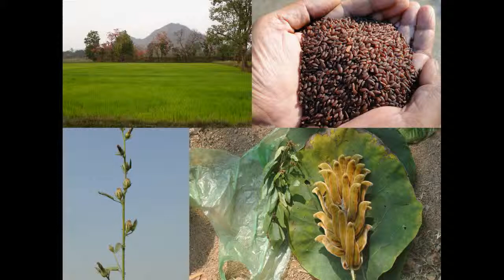Folk Rice Formulations for Stomach cancer: Pankaj Oudhia's Medicinal Plant Database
Septenary/Octonary/Tertiary Ingredients of Important Traditional Herbal Formulations from Pankaj Oudhia's Medicinal Plant Database
Medicinal Rice of India with reference to Healing Flora of Chhattisgarh, Andhra Pradesh, Assam, Karnataka, Kerala, Gujarat, Jharkhand, Madhya Pradesh, Maharashtra, Meghalaya, Sikkim, Arunachal Pradesh, Orissa, Rajasthan, Tamilnadu, Punjab, Haryana, West Bengal, Uttarakhand and Uttar Pradesh.
Oudhia, P. (2013). Indigenous Medicinal Rice Formulations used with Principal Remedies of Asia. Medicinal Rice Formulations (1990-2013) in Pankaj Oudhia's Medicinal Plant Database at pankajoudhia.com
Oudhia, P. (2013). The integration of Traditional and Modern Indian medicines in the treatment of fractures: Role of Indigenous Medicinal Rice Formulations. Medicinal Rice Formulations (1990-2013) in Pankaj Oudhia's Medicinal Plant Database at pankajoudhia.com
Oudhia, P. (2013). Indigenous Medicinal Rice Formulations in Proprietary and Secret Remedies for Chronic Renal Failure. Medicinal Rice Formulations (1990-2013) in Pankaj Oudhia's Medicinal Plant Database at pankajoudhia.com
Oudhia, P. (2013). Indigenous Medicinal Rice Formulations in Proprietary and Secret Remedies for Facial Neuralgia. Medicinal Rice Formulations (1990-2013) in Pankaj Oudhia's Medicinal Plant Database at pankajoudhia.com
Oudhia, P. (2013). Indigenous Medicinal Rice Formulations in Proprietary and Secret Remedies for Allergy. Medicinal Rice Formulations (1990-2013) in Pankaj Oudhia's Medicinal Plant Database at pankajoudhia.com
Oudhia, P. (2013). Indigenous Medicinal Rice Formulations in Proprietary and Secret Remedies for Dental Carries. Medicinal Rice Formulations (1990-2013) in Pankaj Oudhia's Medicinal Plant Database at pankajoudhia.com